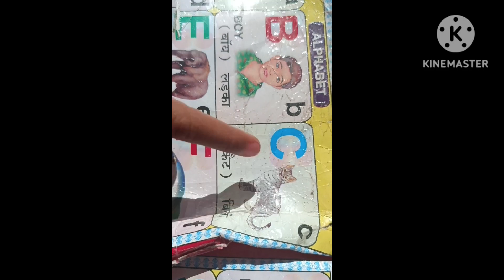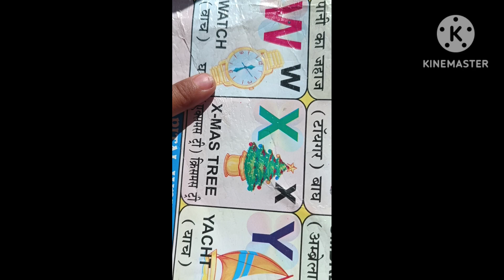cartoon bacchon ka padhaai wala cartoon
cartoon ke dwara bacchon ko padhna sikhayen